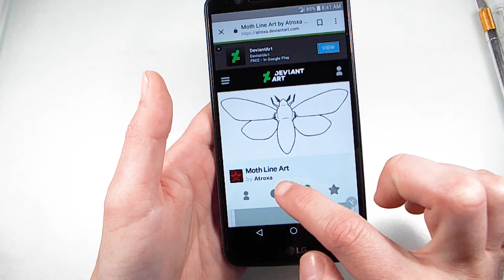Polymer Clay Moth Mirror - Watch Me Clay